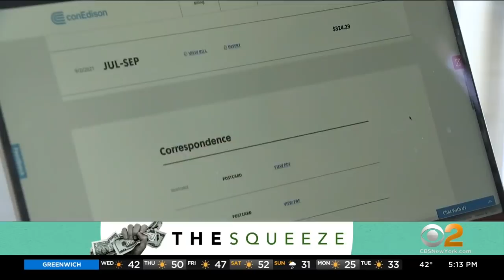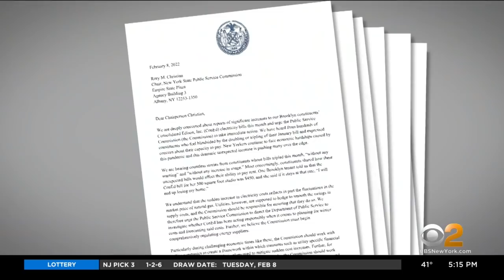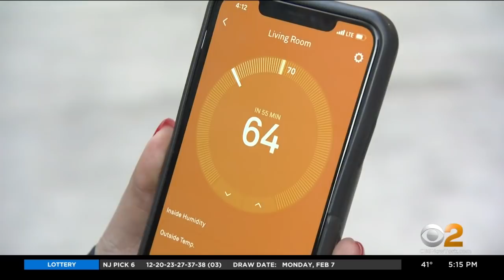Some Con Edison Customers Seeing Huge Increases In Gas, Electric Bills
Con Edison customers are feeling the economic squeeze, seeing increases of up to 300% in their gas and electric bills this month; CBS2's Christina Fan reports.